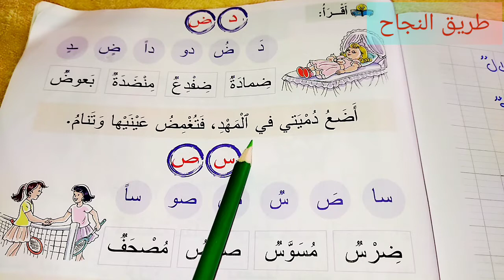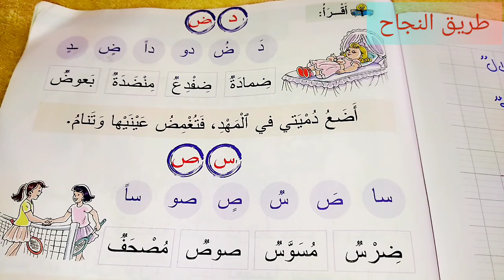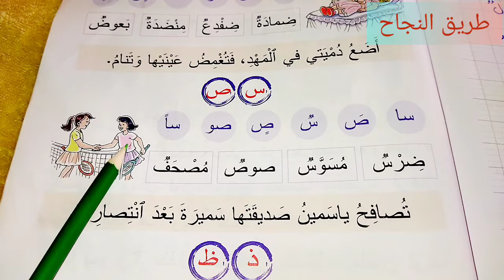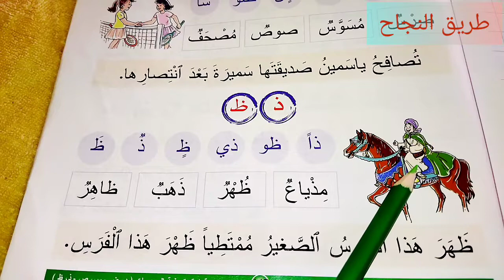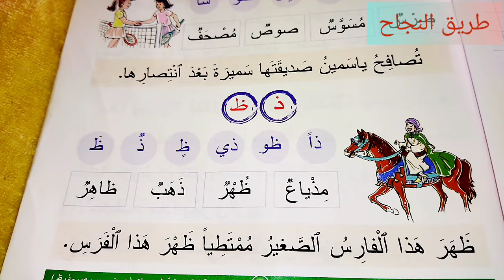المفيد في اللغة العربية المستوى الأول ابتدائي الصفحة 147 القراءة تصفية الصعوبات د ض س ص ذ ظ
pour communiquer
كتاب

المفيد
الواضح
الأساسي
الجديد
الجيد
فضاء
مرشدي
في رحاب
المرجع
المختار
المنهل
 المنير
الواحة
مرشدي
mon livre
mes apprentissages
école
primaire
secondaire
collègial